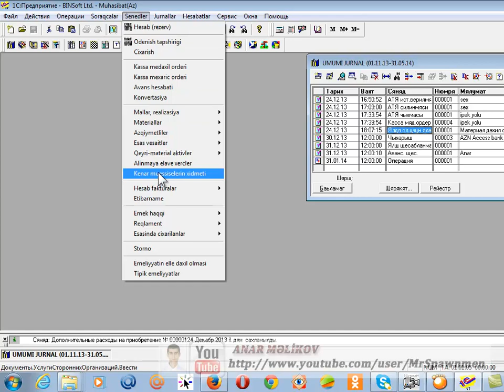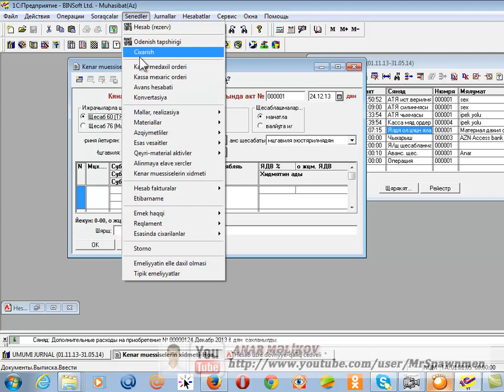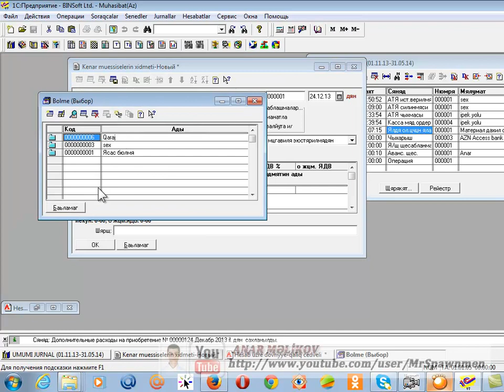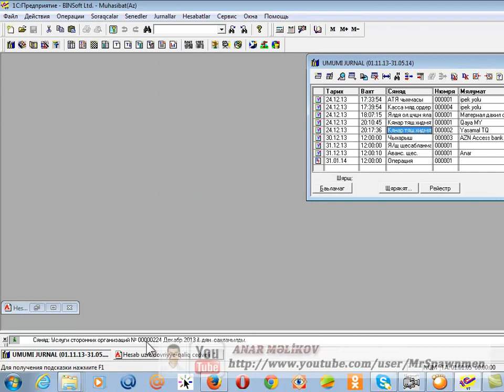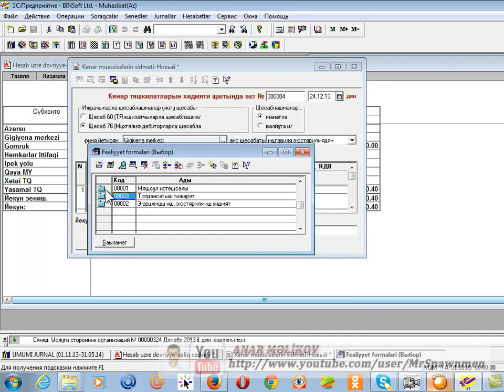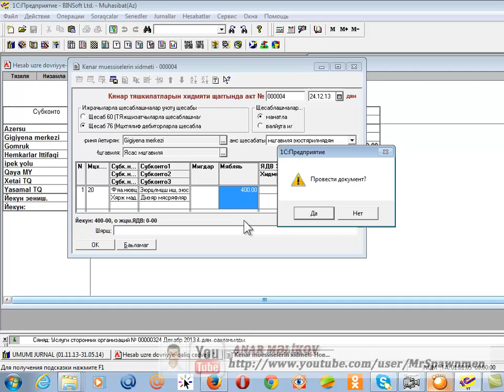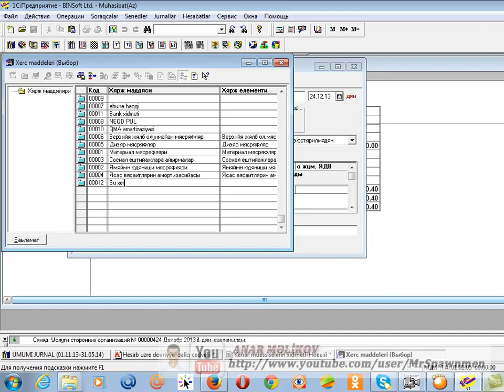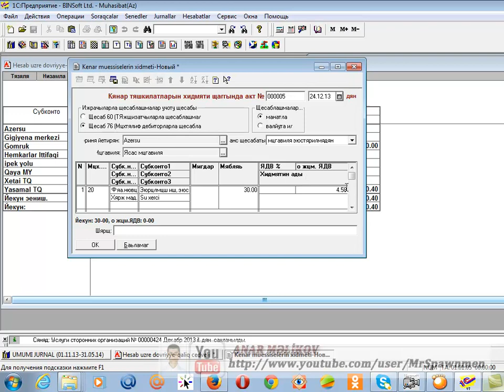DERS 58 kenar muessiselerin xidmeti